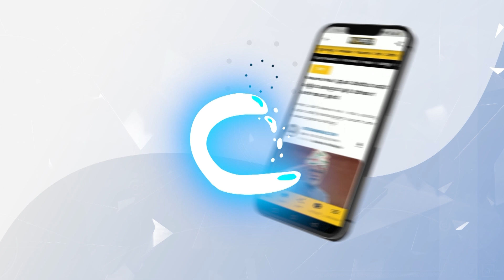ವೆಂಕಟೇಶ್ವರನ ದರ್ಶನ ಪಡೆದ ಮೋದಿ | PM Narendra Modi in Tirupati | Vistara News